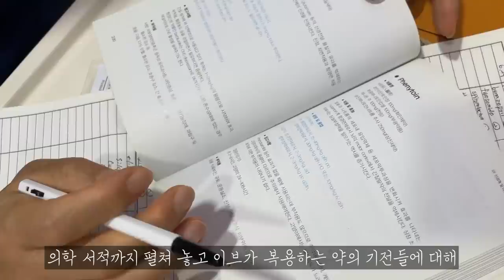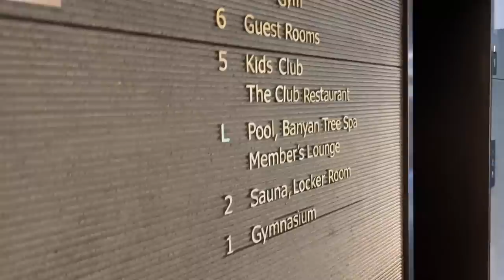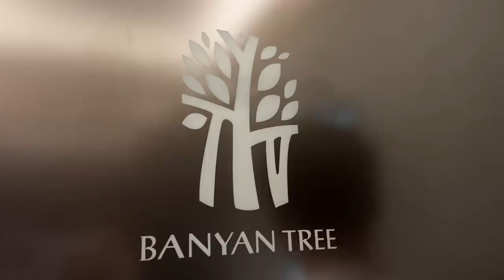Eng Sub) 일상 VLOG | 반얀트리 호텔, 회원 식당 | 신강 쇼핑하기, 디올, 에뜨와, 몽클레어 베이비 | 임산부 요가, 스파 | 포르쉐 마칸gts, 페라리 812gts